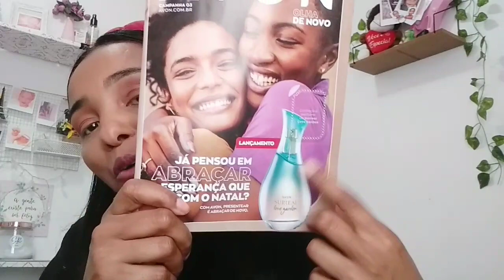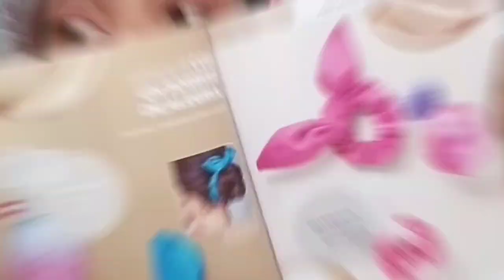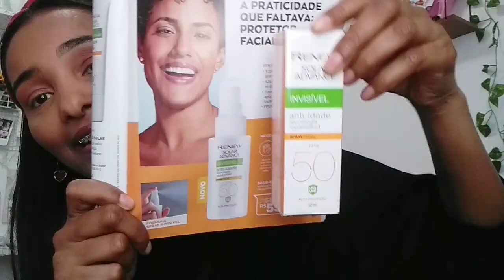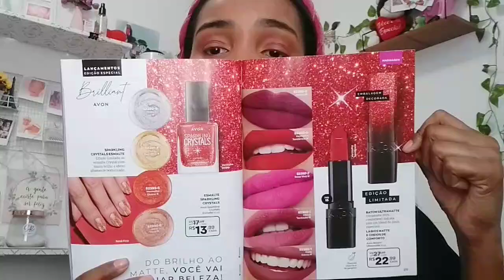Caixa AVON camp01 - LANÇAMENTOS